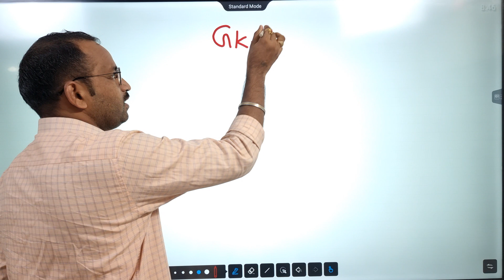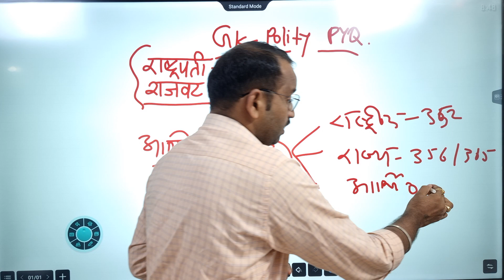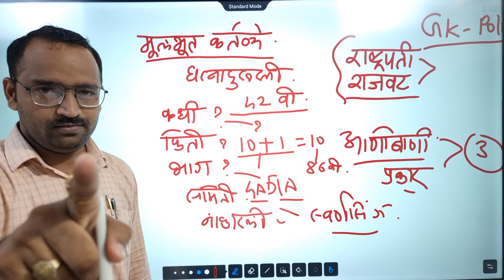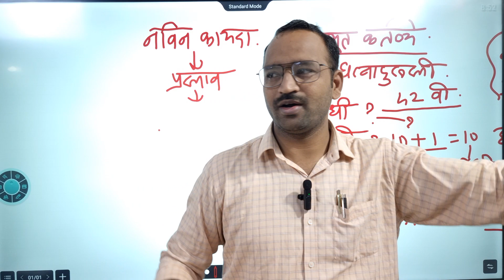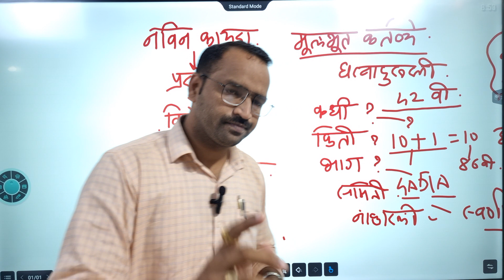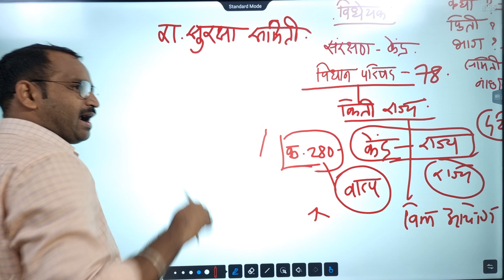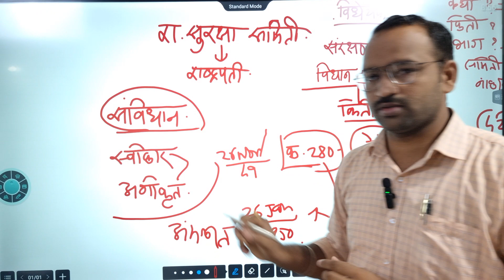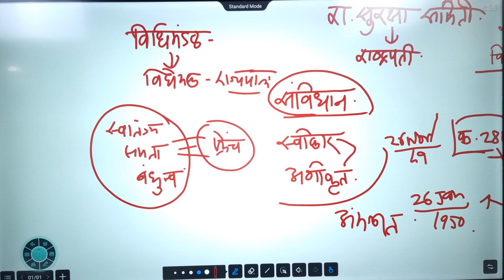तलाठी भरती GK- राज्यघटना-4 सुपडा साफ/Talathi Bharti 2022 polity pyq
🟪 महाराष्ट्र राजपत्रित तांत्रिक सेवा पूर्व परीक्षा संपूर्ण कोर्स 2022

🧩Combine Gr. C Mains 2022(5 post) कोर्स
(Industries Inspector
Tax & Technical Asst.
Clerk Typist, Excise Sub Inspector)